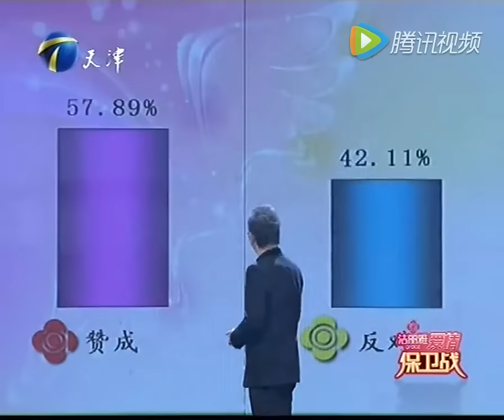塗磊首次在台上忍不住近乎咆哮起來，像這種男的就該直接扔了！